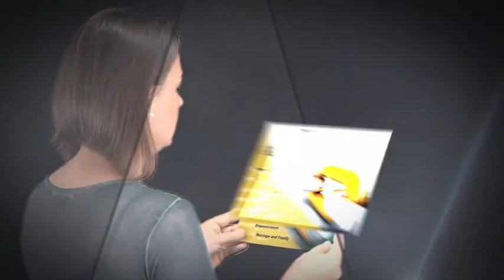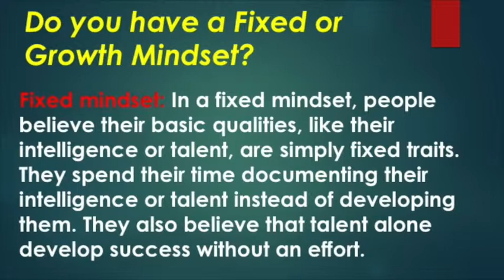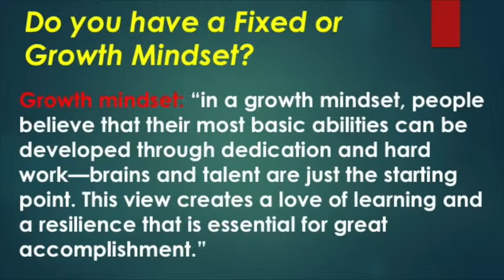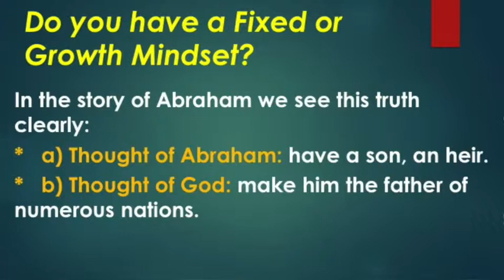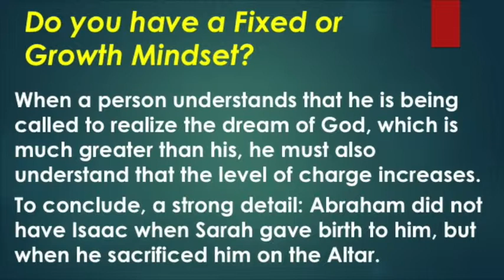Finding Answers Program - 7/05/2019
Welcome to Finding Answers Program.